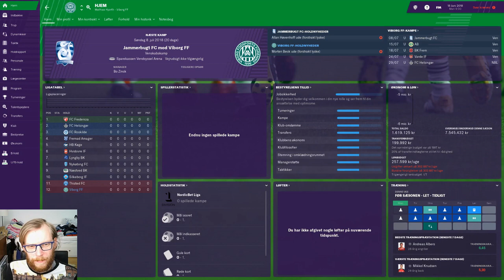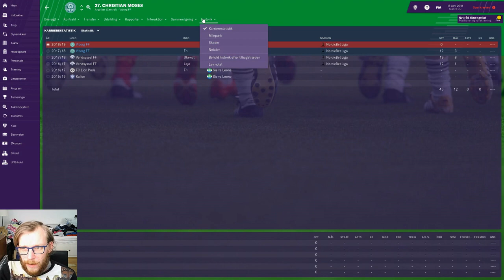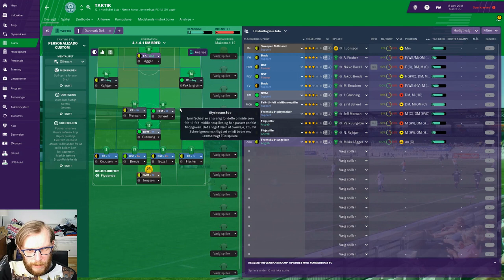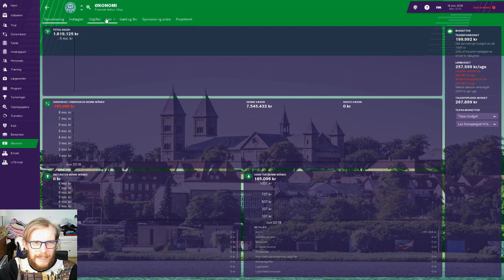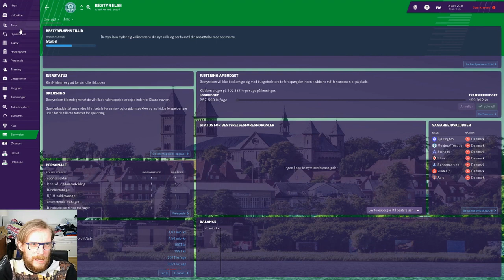FM19 - Viborg FF - Vi vil genopstå! - Episode 1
Første afsnit af Viborg FF - Vi vil genopstå! En serie der handler om Viborgs kamp tilbage i suppen. Der bliver snakke lidt om mål, spillersalg og taktik!
"Vi vil genopstå!"

(Denne serie vil udkomme mandag til fredag kl 20:30)